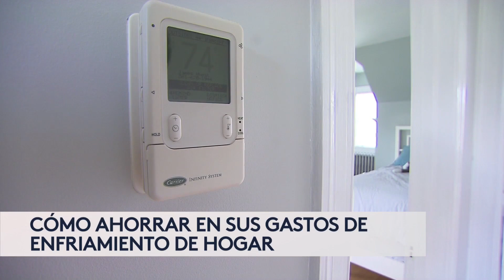Cómo ahorrar en el consumo de energía ante las elevadas temperaturas del verano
Una de las recomendaciones para ahorrar electricidad en estos días de calor, es mantener cerradas las persianas de tu hogar y también hay que evitar dejar el aire acondicionado encendido cuando no estés en casa. Otro consejo es alejar del termostato los aparatos que emiten calor e inspeccionar las posibles fugas de aire.

Univision North Carolina es el espacio digital de noticias para que la comunidad hispana halle información útil que les ayude a vivir en Estados Unidos. Noticias sobre el tiempo, tormentas tropicales, huracanes, tornados, granizadas, así como temas de migración, deportaciones, política, resultados de la lotería, economía, negocios, finanzas personales, educación, salud, crimen, tráfico y la guía local son algunos de los tópicos que el grupo de periodistas informan para la audiencia local.